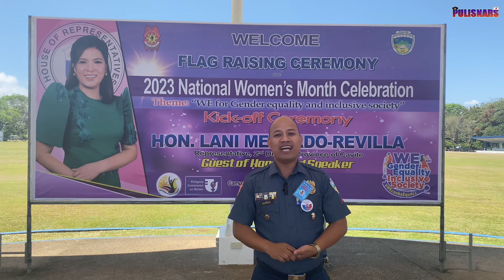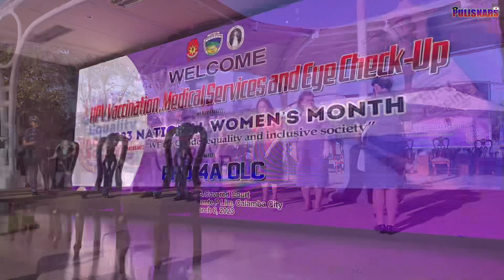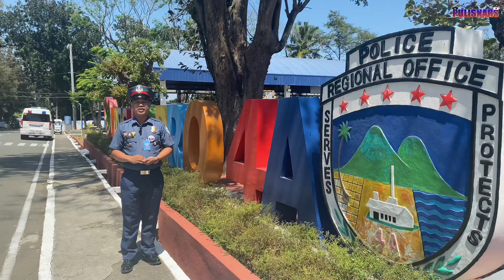2023 National Women’s Month Celebration | Kick-off Ceremony | March 6, 2023